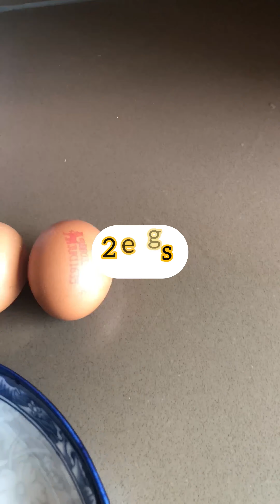Chicken bread pockets by sweet & salty plusMe kitchen food chicken-bread#yummyfood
Ingredients
Chicken
Bread
Vegetable
Spice